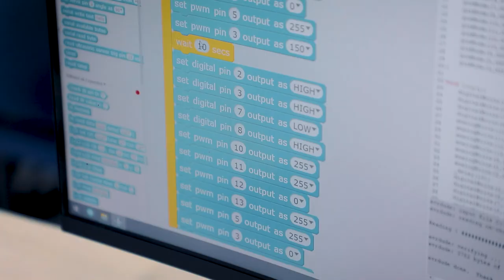👨🏻‍💻 Болаликдан IT’га қизиқиш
🤖 «Робототехника» болалар учун ўрганишга энг мос соҳалардан. Галдаги интервьюмизни ҳам шу курс ўқувчиларидан бири Отабек Бахромовдан олдик.

🎮  Отабек бошқа соҳаларга, масалан мобил ўйин яратишга ҳам қизиқади. Унинг кейинги режалари — бу йўналиш бўйича ҳам билимлар олишдир.